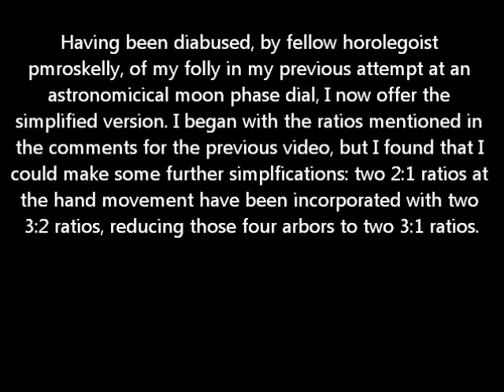lego clock complication - astronomical moon phase, ver. 2, "the roskelly solution"